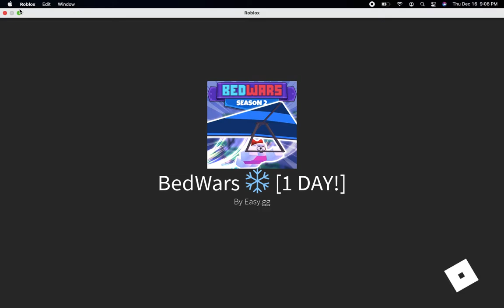Roblox BedWars Episode III